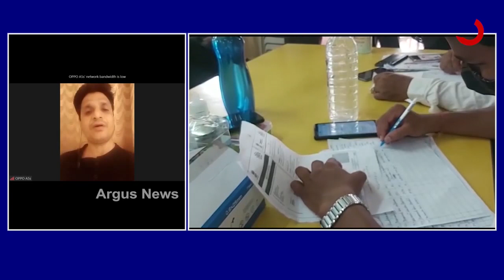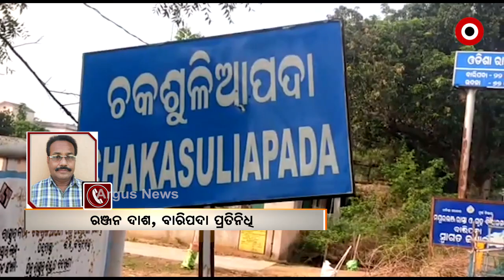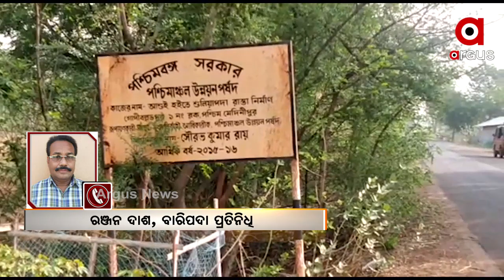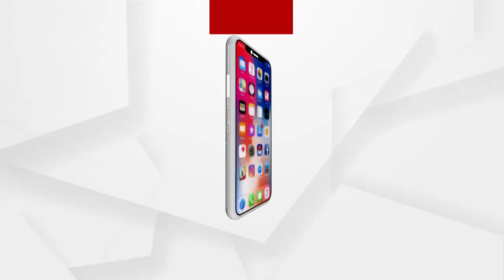BIG_BREAKING:‘ଭୟଙ୍କର ହେଉଛି କୋରୋନା’